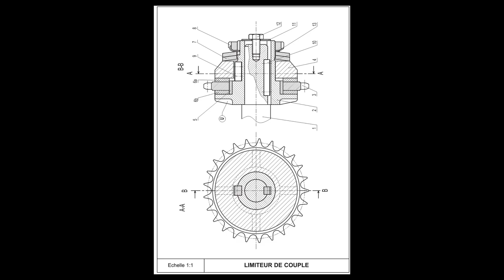ضربات الترجيح بين المغرب و اسبانيا مبروك التأهل التتاريخي للأسود